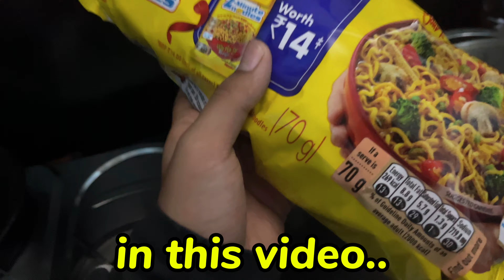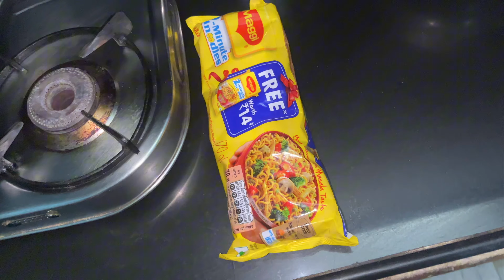Maggie Eating Challenge With Brothers 😍 Maggie Fabulous Challenge..😁